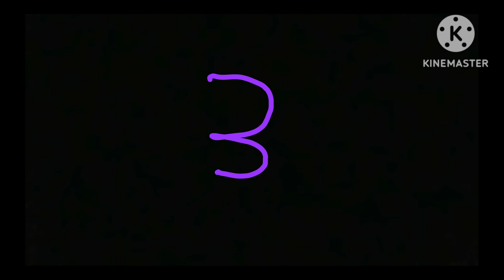3 2 1 GO 밈 서울도시철도, MTA, JR 동일본, 싱가포르 버스